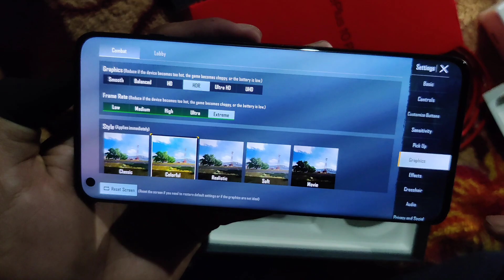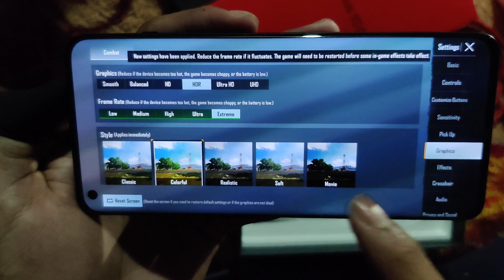OnePlus 10 pro Unboxing & Bgmi Graphic Test || Ultimate Pro Smartphone # OnePlus10pro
OnePlus 10 pro Unboxing & Bgmi Graphic Test || First Look Ultimate Pro Smartphone # OnePlus10pro

# oneplus 10pro
# never settle
# unboxing
# oneplus 10 Pro first look
# oneplus series unboxing